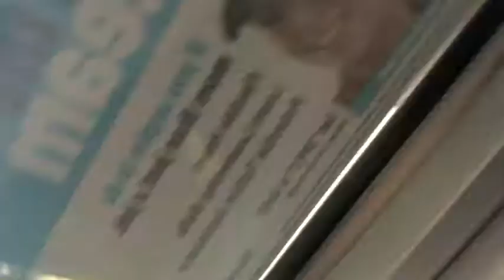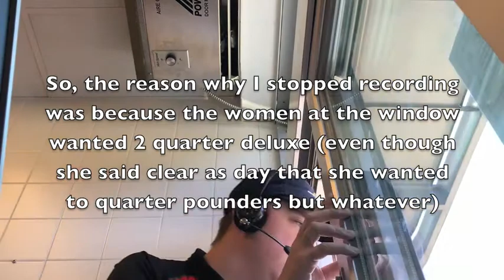Shift at Mcdonalds Season 2 Episode 2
If you enjoyed the video please like and give me some feedback in the comment section below